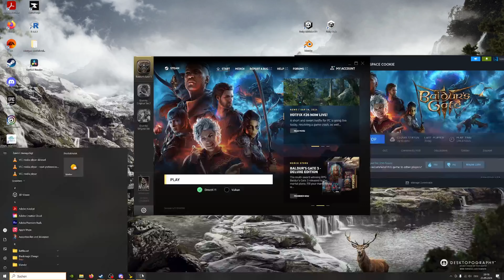Baldur's Gate 3 Co-Op Playthrough | Episode 1 - Aboard the Tentacled Express (2 Bards)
Welcome to Episode 1 of our Baldur's Gate 3 co-op adventure! Join us as we dive into the epic world of Faerûn, playing as a dynamic duo of bards! 🎶

In this episode, we find ourselves trapped aboard a terrifying nautiloid, a Mind Flayer ship, and must fight our way out to freedom. From exploring the eerie depths of the ship to battling brain-tadpole creatures and making tough decisions, the action is nonstop. Will our musical talents be enough to survive this twisted nightmare? 🎸✨

Watch as we work together, laugh at our failed plans, and try our best to charm our way through the chaos. After a series of intense battles and quick thinking, we finally escape the ship and crash-land onto the shores of an unknown land... but our journey is only just beginning!